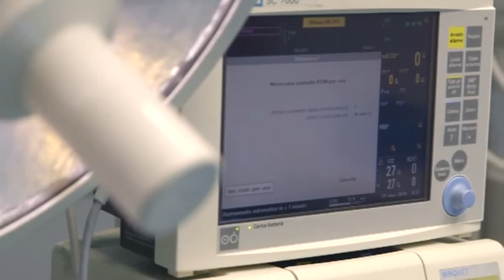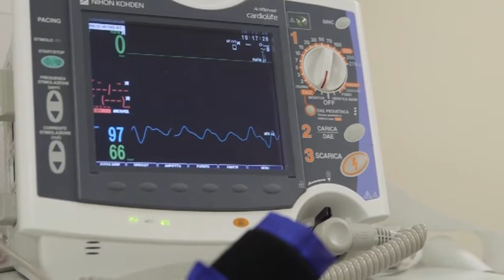Prestazioni sanitarie: Accordo tra Asur Marche e Comipa